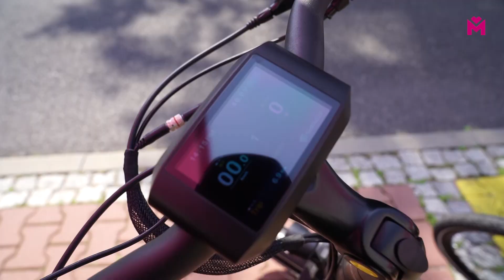Metropolia na rowery !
🚲 46 z 230 rowerów elektrycznych, zostało przekazane gminom i miastom oraz straży miejskiej i policji.